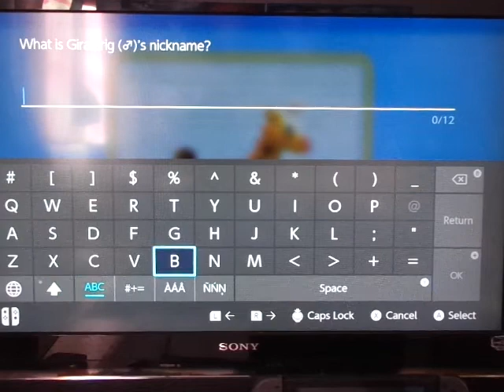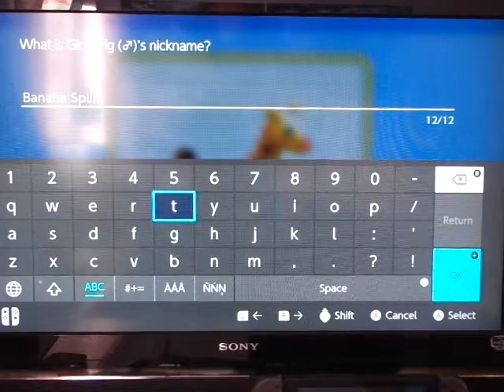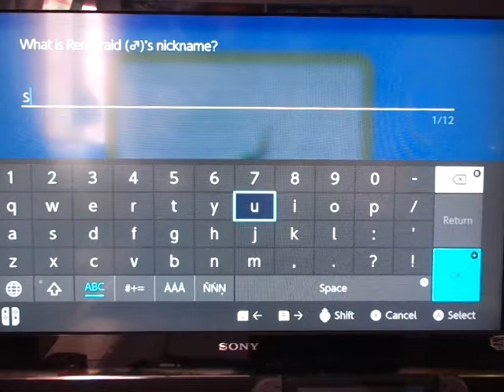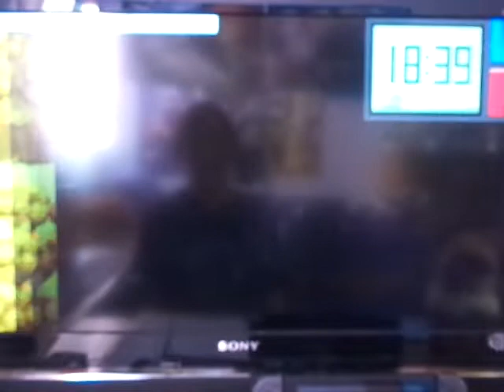Let's Play: Poke'mon Brilliant Diamond Nuzlocke #45~ A Hotel On A Cliff?! What?!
Got on a new route to fight more peoples with poke'mon found a new poke'mon on the way and arrived into another town called Pastoria City.